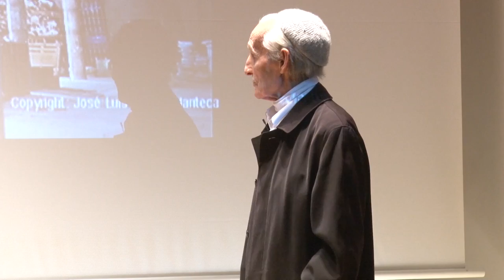Cualquier hombre es capaz de hacer maravillas: Don Justo at TEDxRetiro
Justo Gallego Martínez  nacido en Mejorada del Campo, Madrid en 1925, es un ex monje español que construye su propia catedral en su pueblo natal.  Ingresó muy joven en el monasterio soriano de Santa Maria de Huerta para abandonarlo sin llegar a hacer los votos, cuando contrajo tuberculosis.